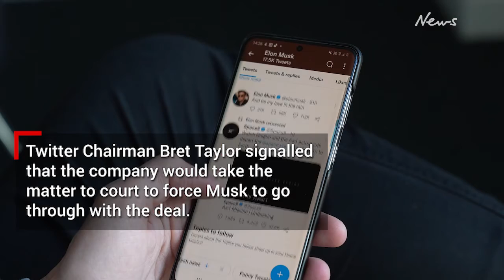Elon Musk terminates multi-billion dollar Twitter deal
Elon Musk’s multi-billion dollar plan to buy Twitter has fallen through, after he failed to resolve a disagreement with the company about fake and spam accounts.